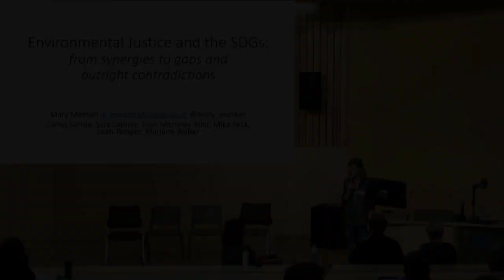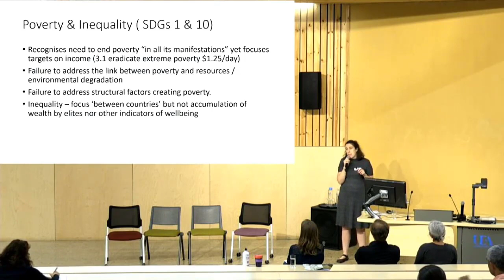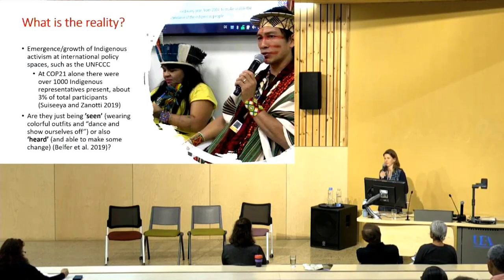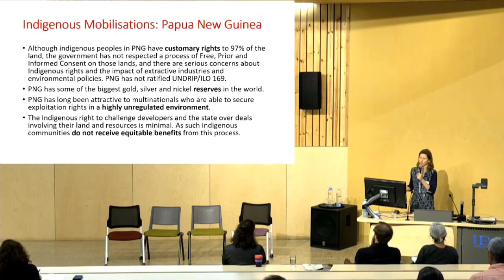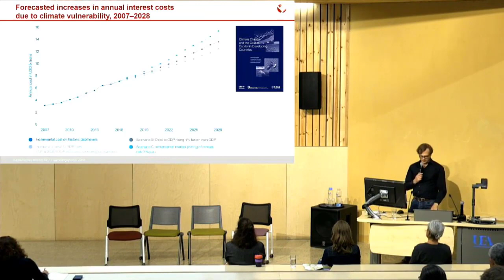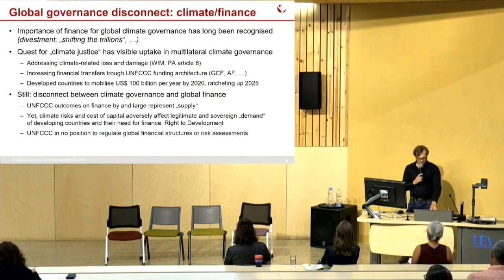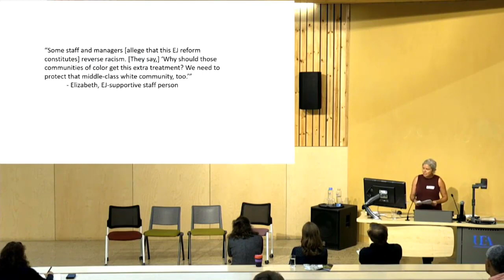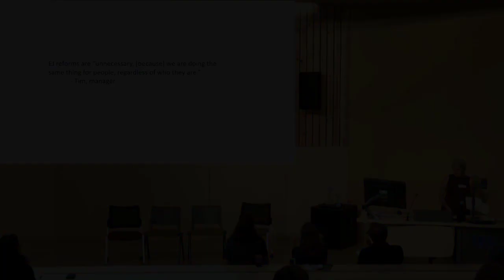Environmental Justice Conference - Session 4 - Policy & Governance for EJ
Environmental Justice Conference 2019 - University of East Anglia (UEA)

0:15 - Mary Menton (University of Sussex) - Environmental Justice and the SDGs
14:05 - Heike Schroeder (UEA) -  Indigenous Mobilisations and Sustainable Development
31:03 - Steffen Bauer (DIE) - Climate risk and the cost of capital
46:09 - Jill Lindsey Harrison (Colorado Boulder) - Environmental Justice Policy Implementation within U.S. Environmental Regulatory Agencies
1:01:51 - Q&A